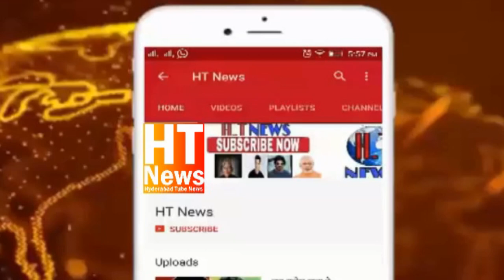Viral Video: Mahmood Ali Slaps Gunman | Telangana Home Minister's 'VVIP Arrogance' Caught on Cam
Home Minister Mohammad Ali Slaps On Gunman | Talasani Srinivas Yadav